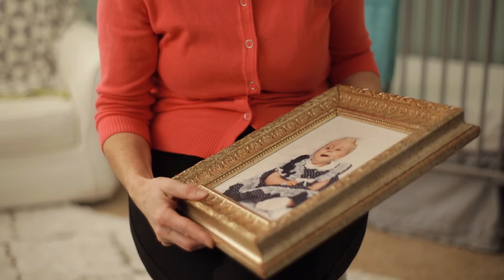Extra Space Storage - Baby Advice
10 Things I wish I knew before having a baby